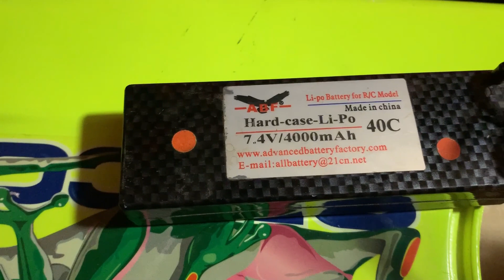HOW TO REPLACE RC ESC BRUSHLESS MOTOR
This video guys is a HOW TO video and ill show you how to replace a new ESC brushless motor of course you will need some soldering iron skills and wiring  skills to connect the ESC to the batteries and motor.
i had uploaded a video a couple of day for the issue with my rc miss geico ill leave a video link below to see whats the issue.
i tried everything but only changing the esc so thats why i am doing this video to share my experience with all.